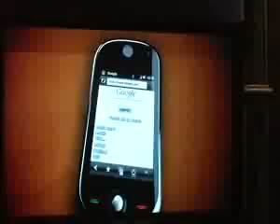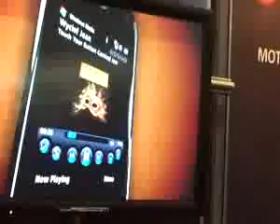ML 12627756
Video Migrado